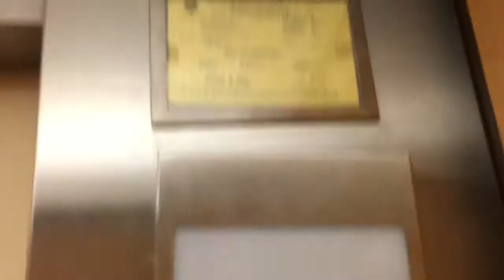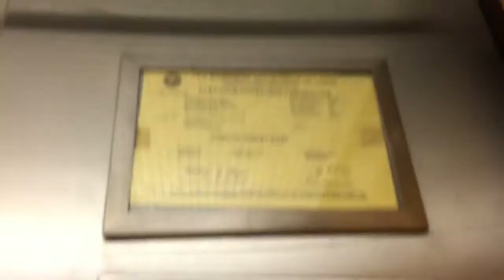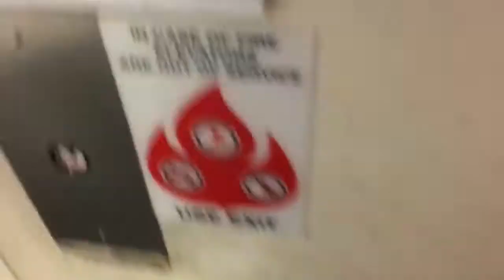Very nice Montgomery Elevator - JCPenney | Pheasant Lane Mall - Nashua, NH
(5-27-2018) Installed 1986. Where is the design on the door lol.